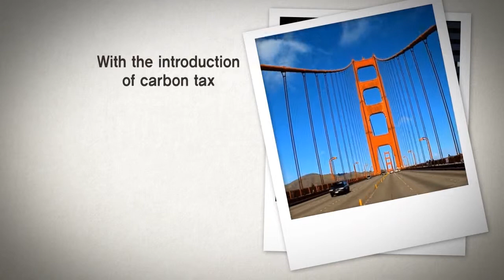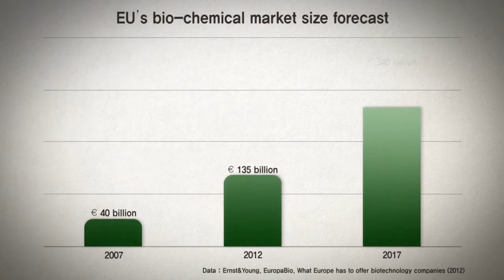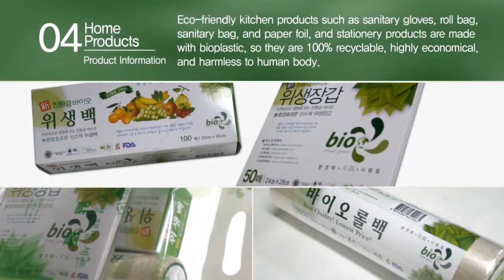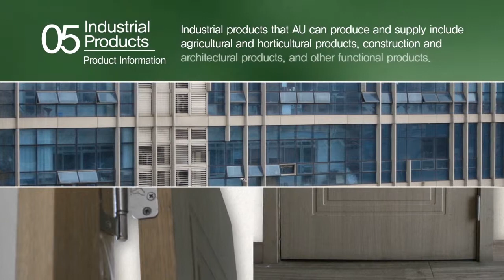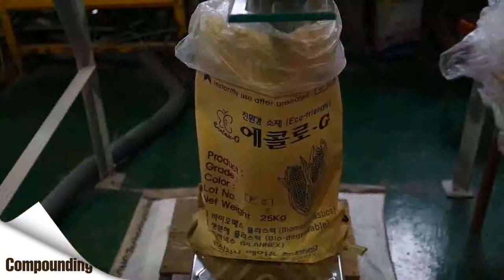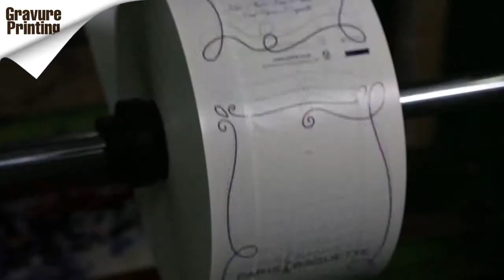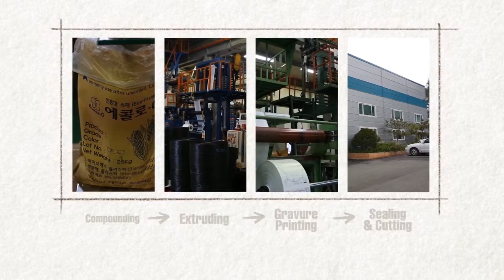AU Co., LTD : Eco-friendly Bio-Plastic materials, Films, Sheets, Injection Molding Production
Eco-friendly Bio-Plastic materials, Films, Sheets, Injection Molding Production.
Bio-plastics technology is our future and challenging opportunity.